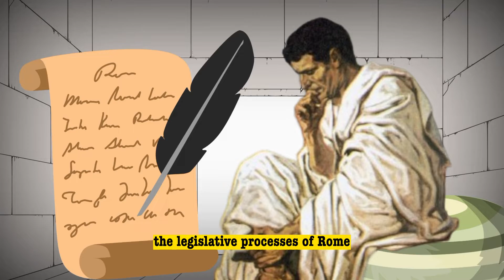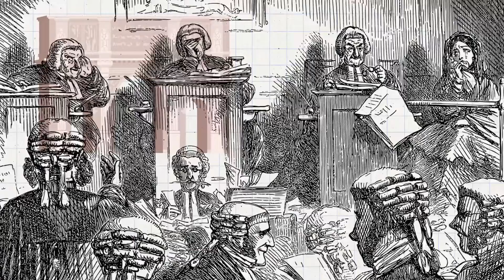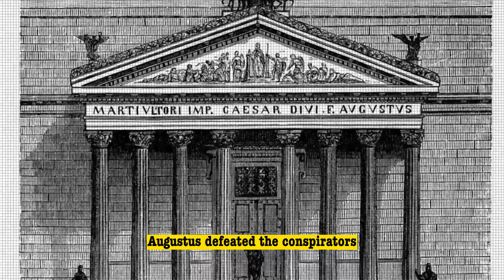How the Roman Republic Became the Roman Empire?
Explore the fascinating history of the Roman Republic, from its inception in 509 B.C.E. to its transformation into the Roman Empire. Discover the dynamics between patricians and plebeians, the pivotal role of the Roman Senate, and the rise of Julius Caesar. Dive into the decline of the Republic and the emergence of the mighty Roman Empire under Augustus. Witness the enduring legacy of the Byzantine Empire. Join us on a journey through the annals of ancient Roman history.